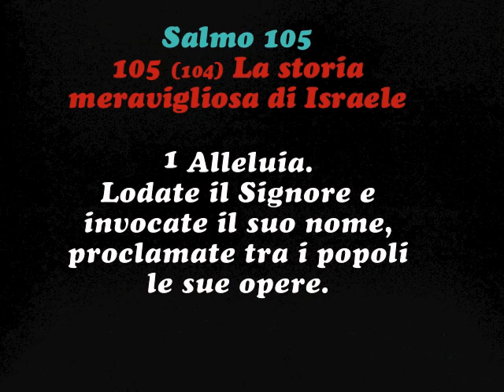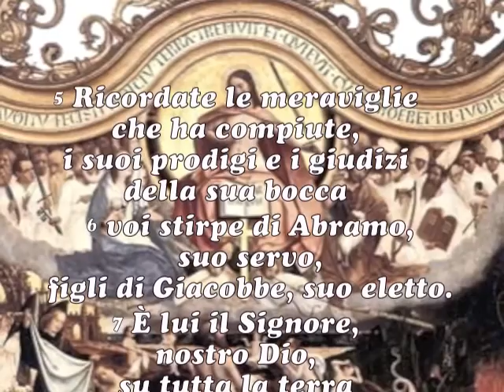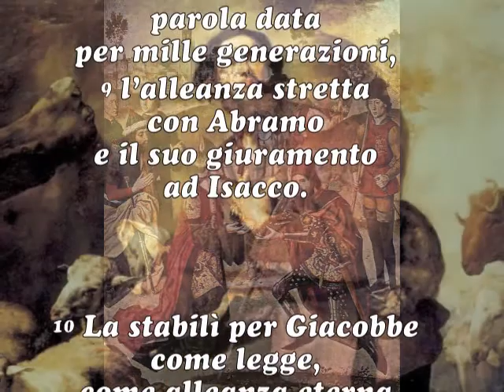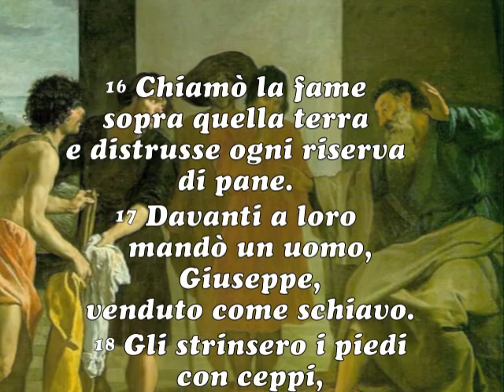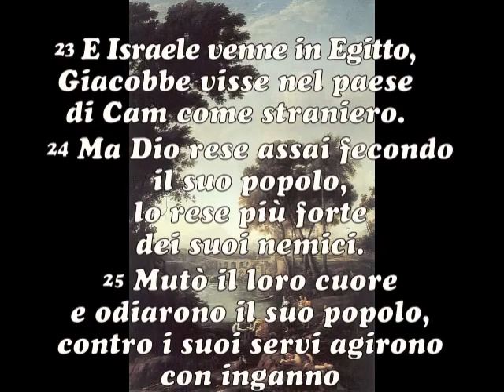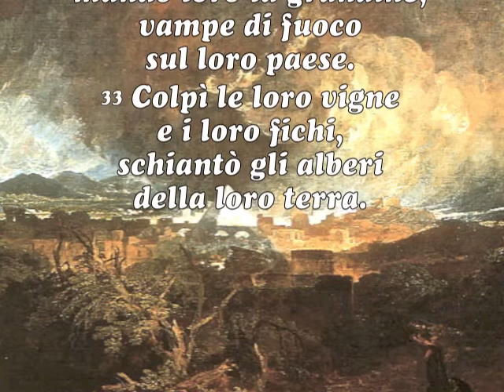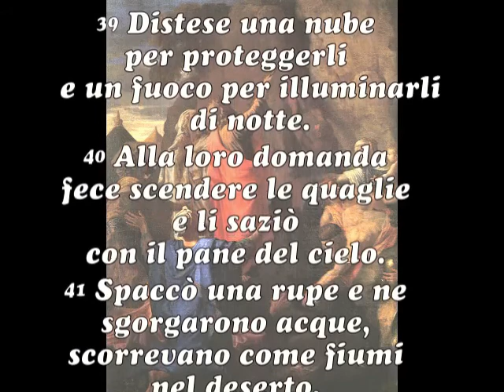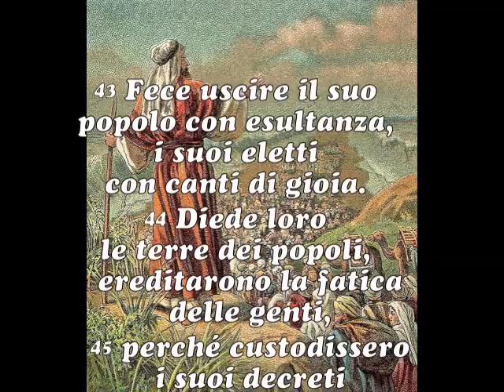Salmo 105 (104) op. 154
Salmo 105 (104) - La storia meravigliosa di Israele